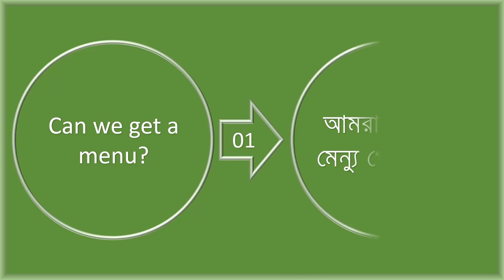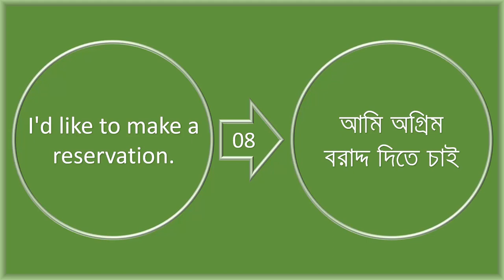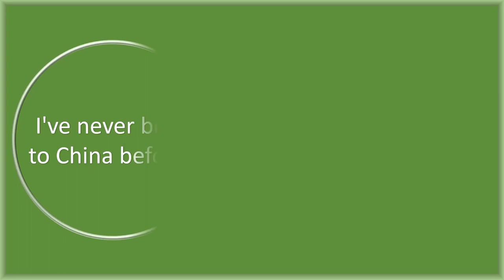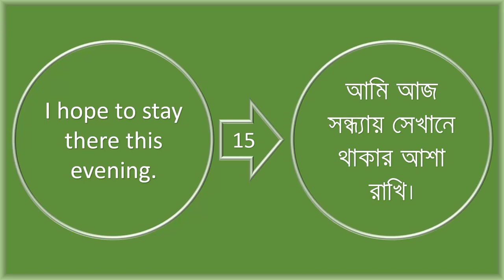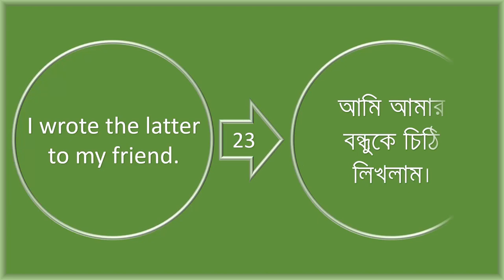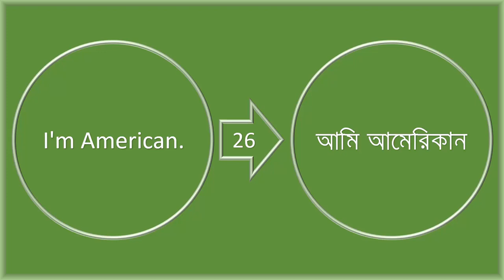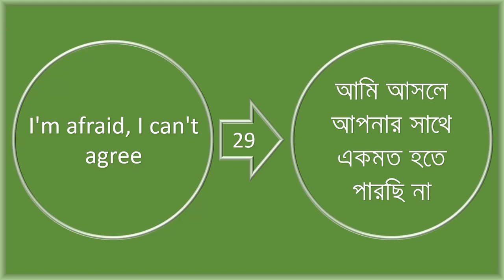প্রতিদিন ইংরেজি চর্চা Spoken english course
hey, guys, here I created of প্রতিদিন ইংরেজি চর্চা Spoken english course  please see it and share with your friends if you live this videos so please subscribe to my channel and like in my video. Hello, friends Watch the video for easy English learning Through the Bengali language. who want to learn fluent in English, they have to upload regular videos in this channel. Hopefully, you can learn to speak in English very easily by practicing this channel videos. : Enjoy The প্রতিদিন ইংরেজি চর্চা Spoken english course  right now!